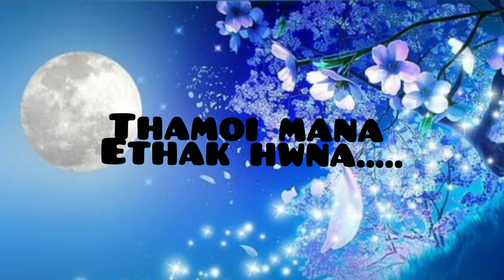thaballei leinam||~Mandakini|| lyrics